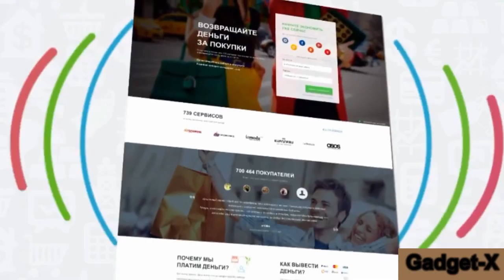Wileyfox Spark+ gadget x